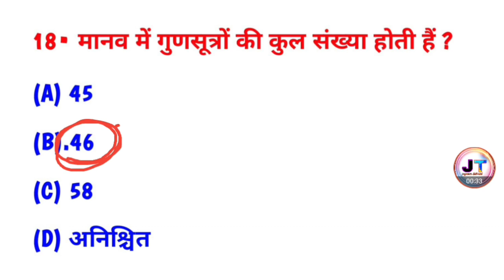मानव में गुणसूत्रों की कुल कितनी संख्या होती है? Manav mein gunsutron ki kul kitni sankhya hoti hai